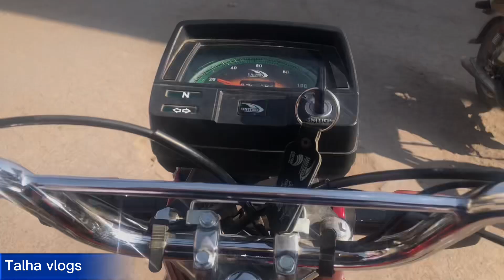Vist MTJ Molana Tariq Jameel Foundation In Tulmba..